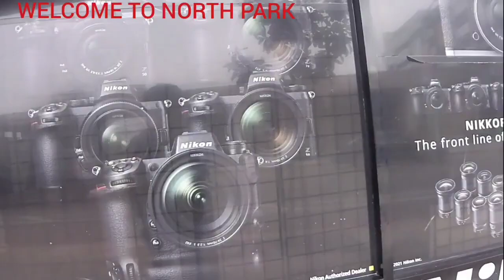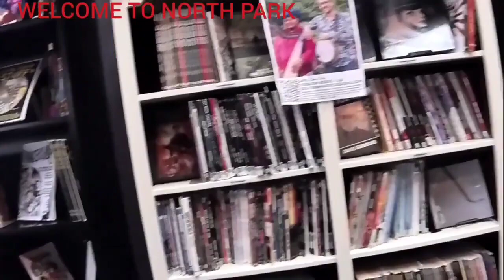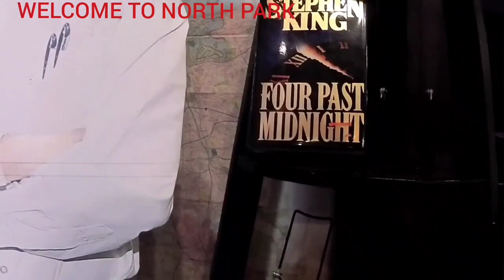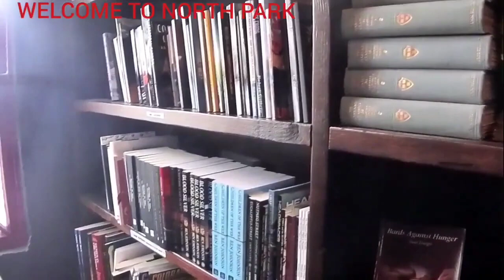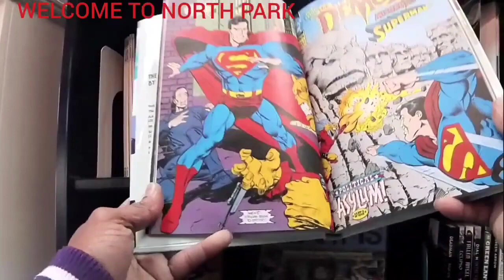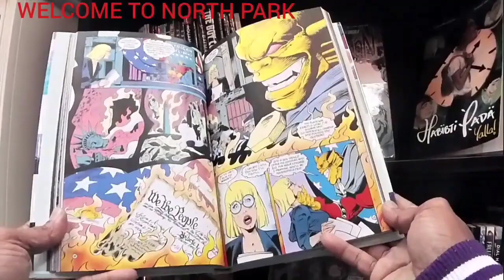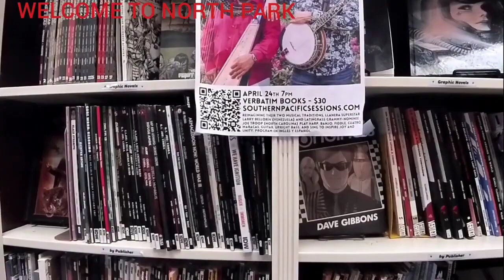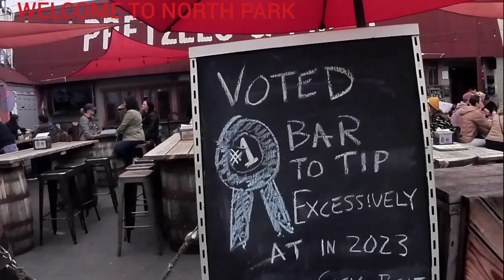WELCOME TO NORTH PARK SAN DIEGO CALIFORNIA 2024